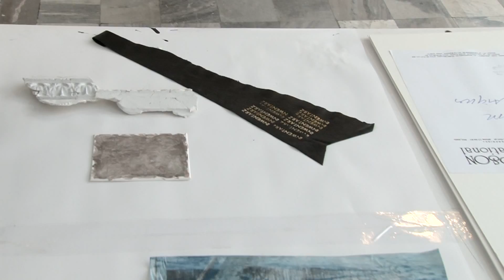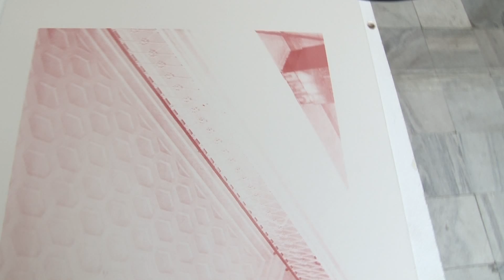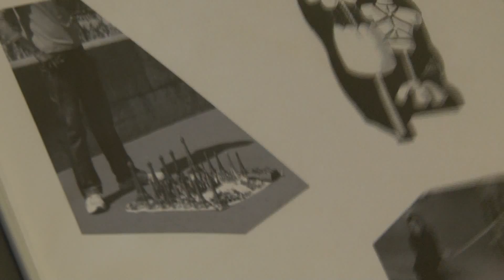Marszewski na Marszałkowskiej 9/15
Katharina Marszewski
PORTHOS
16-31 maja 2012

czwartki w godz. 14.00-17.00, soboty w godz. 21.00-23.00

Hurt in Detail
Overexposure of the artist

proces, pre&postprodukcja, forma, materiał, display

Marszewski na Marszałkowskiej 9/15 to tymczasowa pracownia Kathariny Marszewski w przestrzeniu publicznej. Podobnie jak zakłady usługowe czy rzemieślnicze przestrzeń będzie otwarta w określonych terminach -- w dwa czwartkowe popołudnia i dwa sobotnie późne wieczory. Pracę poza wyznaczonymi porami odsłaniać będą witryny lokalu. Wydarzenie w dawnym salonie kapeluszy Porthos nie jest wystawą ani serią zaplanowanych akcji. Jest sytuacją w ramach, której wydarzać się będą ukryte i ujawnione działania, bez z góry założonego scenariusza i formatu. Kluczem do jej zrozumienia jest procesualność i kolaż. Artystka planuje pracę z wykorzystaniem fotografii, instalacji, warsztatu sitodruku, słowa, dźwięku, performance oraz inspiracji płynących z przebywania w śródmieściu Warszawy. Dołączą do niej goście z Berlina i Warszawy, zaproszeni do współpracy w procesie.

Katharina Marszewski urodziła się w 1980 roku w Warszawie, większość życia spędziła w Niemczech, mieszka i pracuje w Berlinie. Jest absolwentką Hochschule für Bildende Künste w Braunschweigu. Jest autorką instalacji, fotografii, grafik i akcji. Ostatnio jej prace były pokazywane w ramach Art Berlin Contemporary oraz w ramach wystawy Piękna Pogoda w Fundacji Galerii Foksal. W czerwcu otworzy wystawę indywidualną w Galerii Stereo w Poznaniu.

Wydarzenie realizowane podczas rezydencji Kathariny Marszewski w AIR Laboratory,
CSW Zamek Ujazdowski w ramach Studio Warszawa.
Kuratorka: Marianna Dobkowska

Wsparcie: Miasto Stołeczne Warszawa, ZGN w Dzielnicy Śródmieście m. st. Warszawy